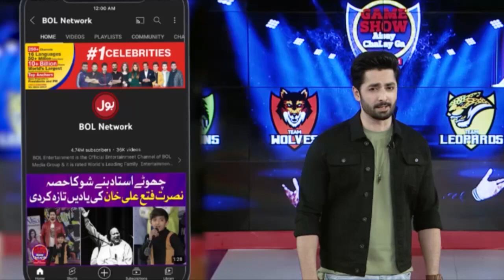Dua Zahra Revenge From Nain Sukh | Game Show Aisay Chalay Ga | Danish Taimoor Show